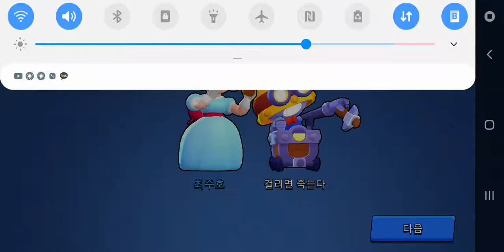브롤스타즈 전쟁2